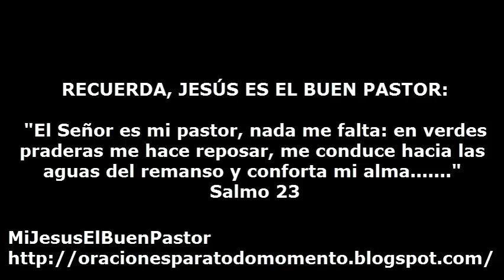DOMINGO DE RAMOS